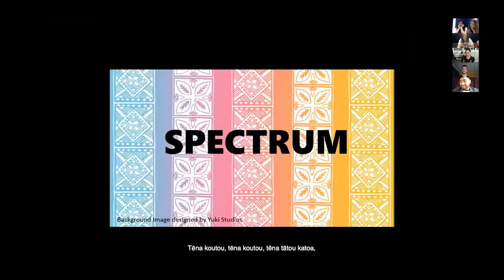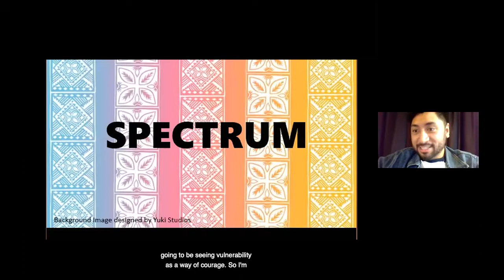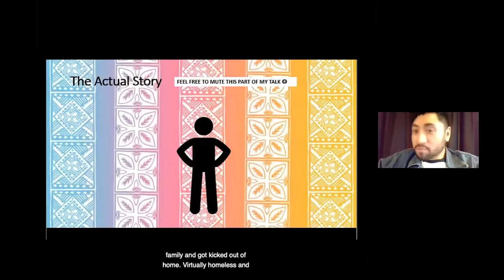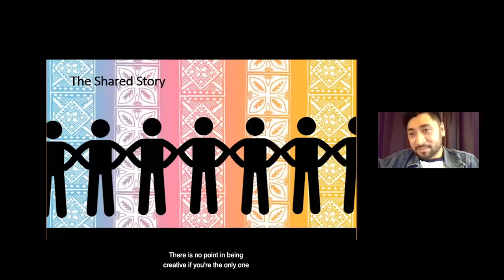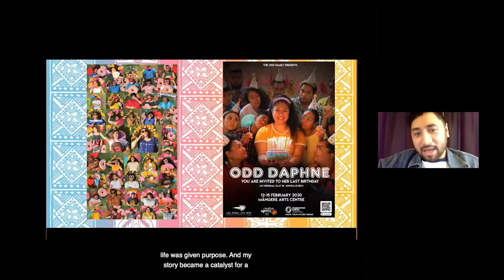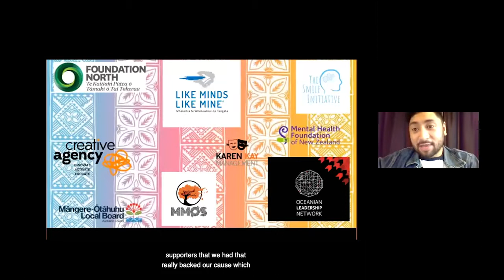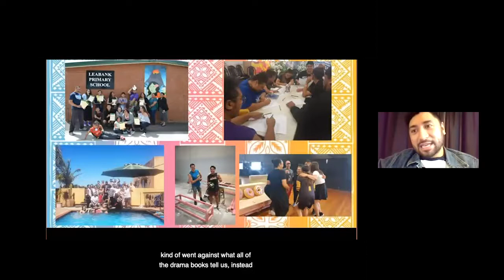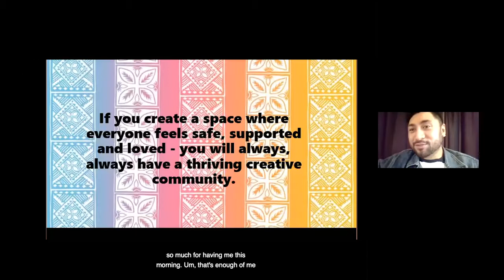Joshua Iosefo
Joshua Iosefo at CreativeMornings Wellington, September 2020. Free events like this one are hosted every month in dozens of cities. Discover hundreds of talks from the world's creative community